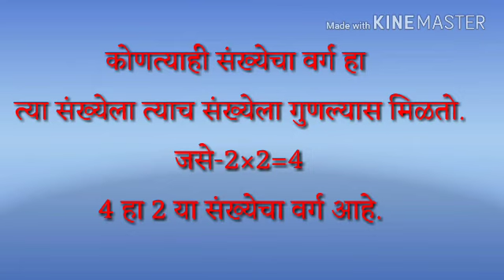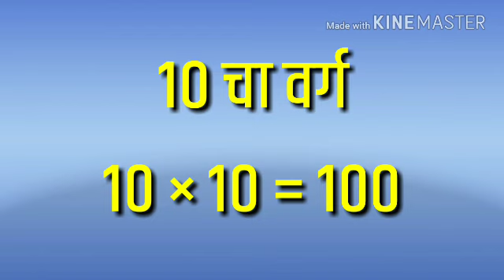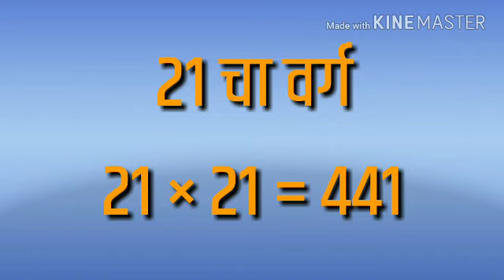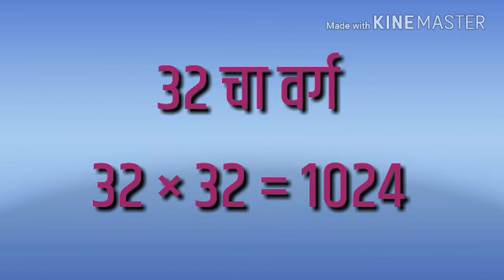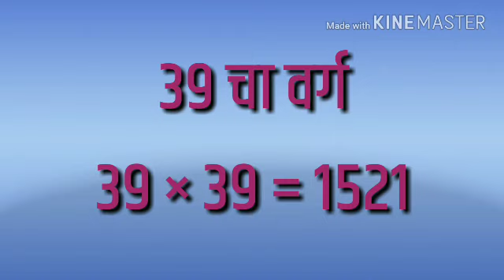1 ते 40 संख्यांचे वर्ग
Scholorship Exam & competative Exam preparation